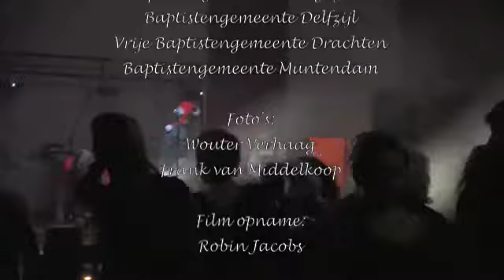Kerstgala 2011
Foto compilatie van het Kerstgala 2011 in de baptistengemeente Appingedam.